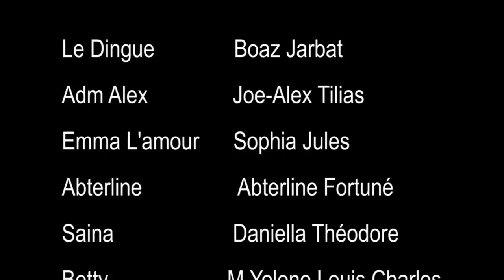L'AMOUR ET LE FOU Episode 15 AK Nicolas Malfektè neg papye a La Racine des Maux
L'AMOUR ET LE FOU Episode 15 AK Nicolas La Racine des Maux